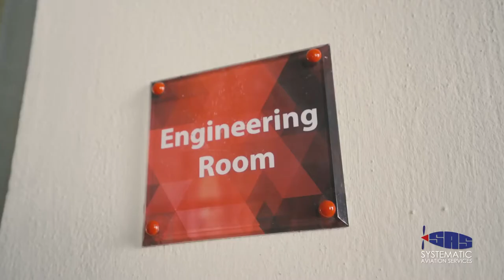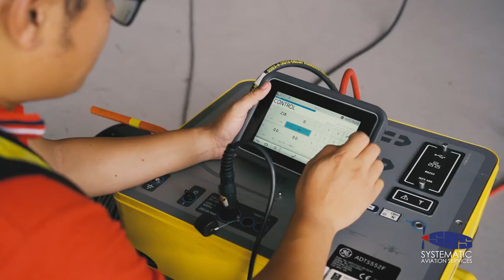CAMO & Engineering - Systematic Aviation Services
SAS is a dynamic and diverse organisation that offers essentially engineering, MRO support for fixed and rotor wing engines, components, avionics, structures, and many more other services to its esteemed clients within Malaysia and the Southeast Asia Region. At SAS, we believe in extending the value beyond repair and overhaul.

SAS also provides a full range of maintenance and overhaul services with parts supply for a wide range of fixed wing and rotor wing manufacturers such as, Bombardier, Beechcraft, Cessna, Piper, Diamond, Pilatus, Airbus, Robinson, Leonardo, Bell, Guimbal and many more.